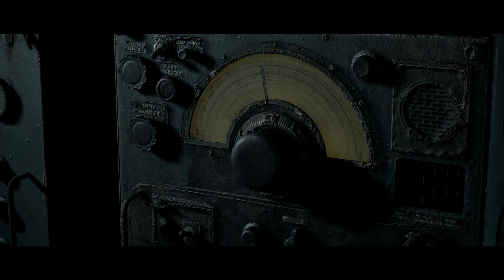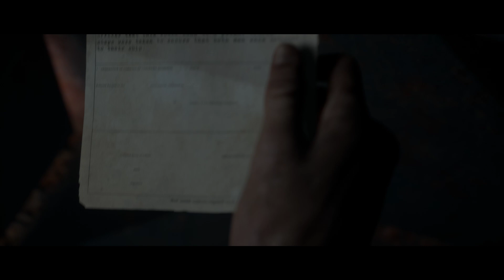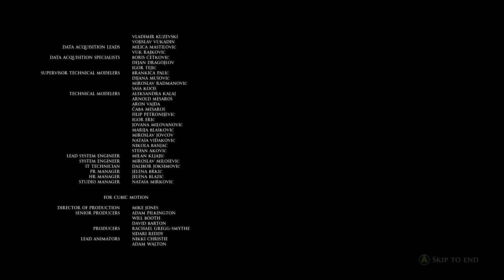The Dark Pictures: Man of Medan Walkthrough Part 3 - ENDING - Matters of the Heart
Keep in mind that I'm playing the game with the following circumstances:
🤐 NO COMMENTARY Walkthrough
🕹️ Default Difficulty
🥇 1ST Playthrough
✂️ UNEDITED GAMEPLAY
🎬 MAIN STORY
Playing games just for fun!
🤑 Where to Buy this game:
🕒 How long to beat?
⭐ Steam Reviews?
_STEAM_
ABOUT THIS GAME: